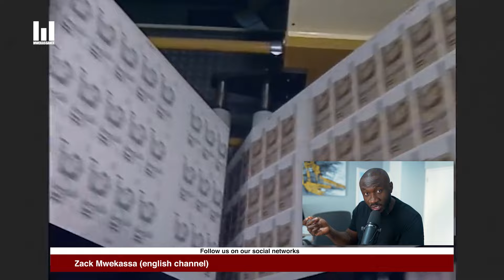SENEGAL DOESNT LIKE FRANCE : THIS SPEECH WILL SHOCK YOU